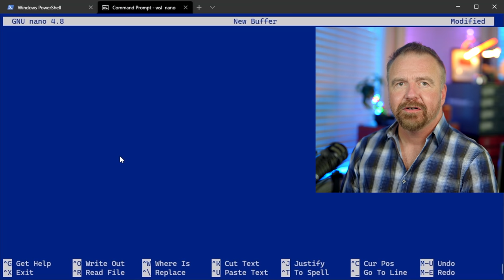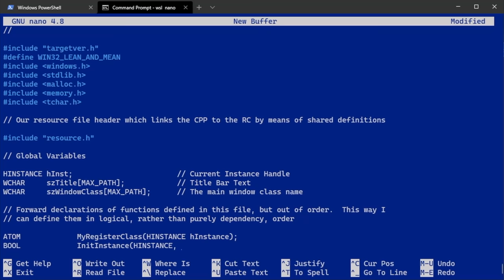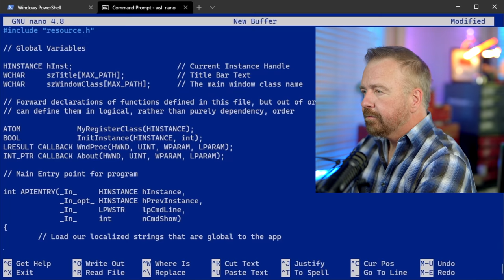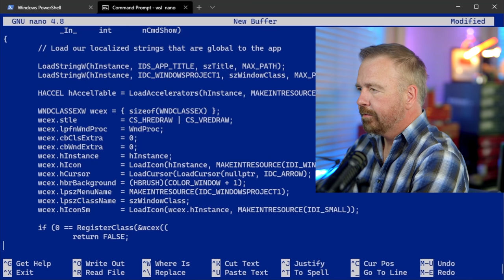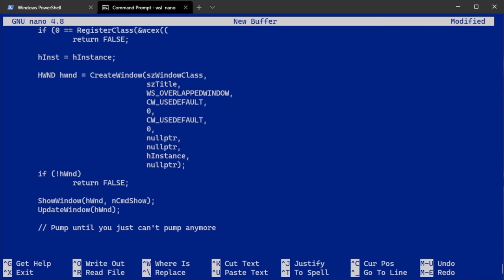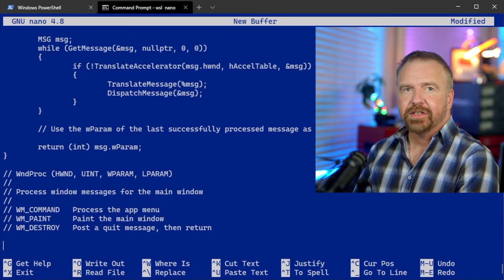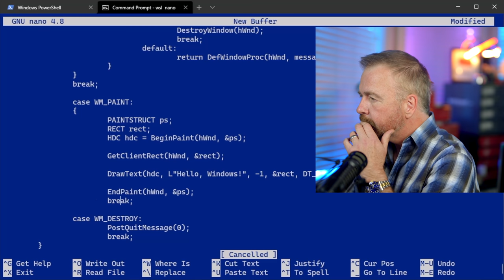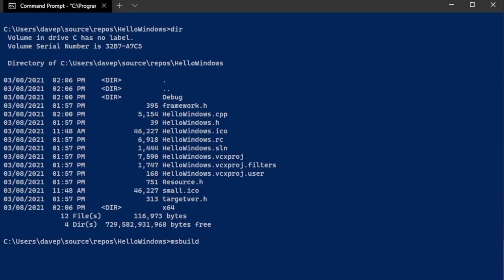Hello, Windows! RetroCoding "Hello World" for Windows with Dave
See the Art of Code as Dave crafts a new Windows Hello program from scratch in the editor with no assists.   Dave writes clean code in pure C for your enjoyment.  A great source of coding style as a tutorial for Windows Programming.  What Dave develops here is effectively a hybrid of the MSDN sample for "Hello, World" and Charles Petzold's version of rendering the client area.

Coming Soon:  Hello, Assembly! where Dave codes Hello World in pure ASM for Windows.

Errata:

At about 9:10 I make reference to the WndProc, when I really mean WinMain.

- You may have noticed I typo’d the WinMain signature as HRESULT, rather than LRESULT.  Good eye, and of course I fixed this before running it!
- TranslateMessage(%msg) was clearly supposed to be TranslateMessage(&msg), sorry!
- As trivia, under Win16, WPARAMs were WORDs and LPARAMs were LONGs.  Today, they’re both 32 bits.

Here's the code that compiles in the episode without any warnings.  Remember this is just the C, you'd still need resources, icons, etc.  Best bet honestly is to generate an empty Win32 project with VC, which provides you with sample code quite close to this (but it doesn't paint).